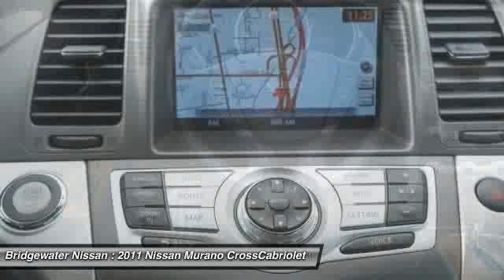2011 Nissan Murano CrossCabriolet w/Nav Bridgewater NJ 08807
2011 Nissan Murano CrossCabriolet w/Nav

This vehicle is located at:

Bridgewater Nissan
1400 Route 22 East